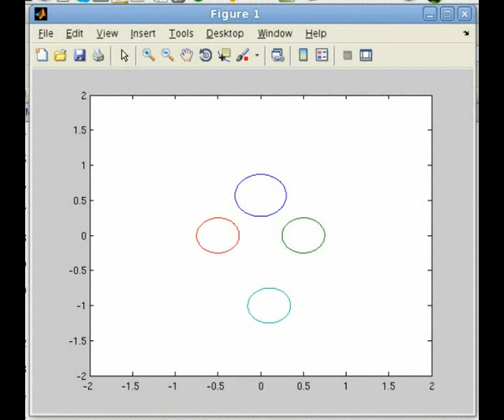Mean curvature flow with weight and obstacles